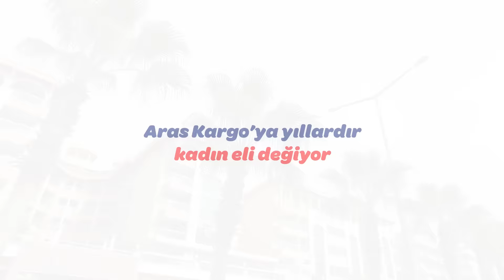Aras Kargo'ya yıllardır kadin eli değiyor...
Yönetimden operasyona emeği geçen tüm kadınlarımıza sonsuz teşekkürler. İşte size Alanya'dan moto kurye Mürside, Konya'dan kurye Fatma, Ankara'dan yedek parça sorumlusu Nilüfer'in hikayesi. Dünya Emekçi Kadınlar Günümüz kutlu olsun!